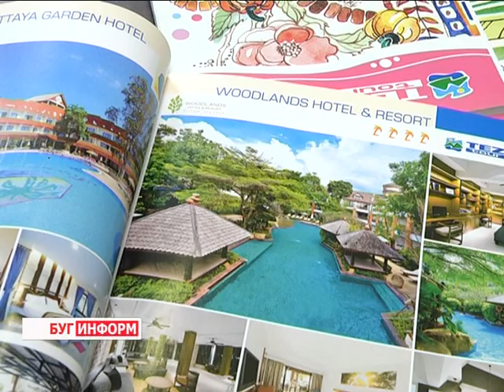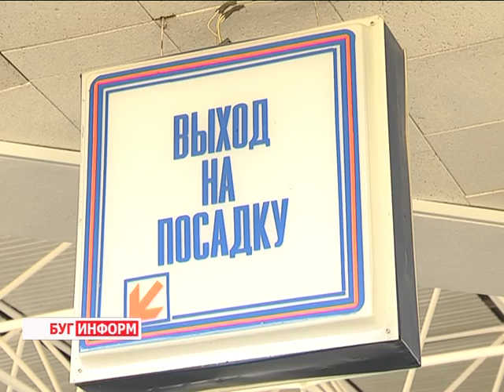2016-07-14 г. Брест. Подводные рифы летнего отдыха. Новости на Буг-ТВ.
Лето – пора отпусков. Кто-то свободное время предпочитает проводить на даче, есть приверженцы активного отдыха, а для некоторых отпуск – это всегда морское приключение. Брестчане в данном вопросе не исключение. Ежегодно сотни горожан отправляются в различные точки земного шара, главное условие – наличие пляжа и морского или океанического бриза. О том, какие направления выбирают жители областного центра, а также советы специалистов о мерах предосторожности при выезде за рубеж – в следующем материале выпуска.